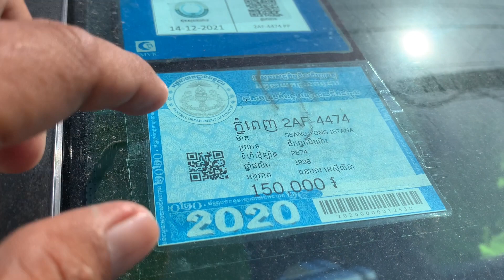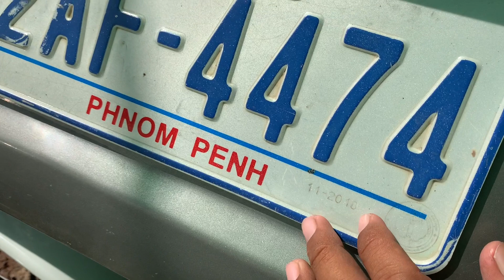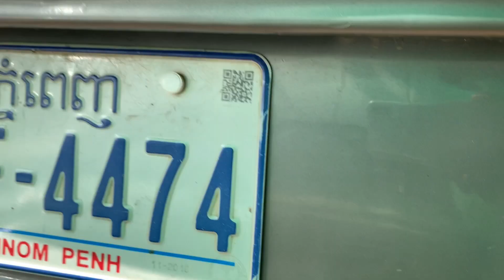$10,700 Ssangyong istana 98/15កៅអី/បាតមេស្អាតខ្ចីលេងហេីយ/tel 070969098/095944436/0972822001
នៅក្នុងវីដេអូនេះខ្ញុំនឹងថតបង្ហាញលំអិតបន្ថែមពីឡានអោយបងប្អូនងាយស្រួលមើលបានច្បាស់ៗសិនមុននឹងមកមើលជាក់ស្តែង

1  $10,500 ឡានលក់ Ssang yong istana 97/15កៅអី

2 Lexus RX 300 ឆ្នាំ 01

3 ឡានដឹកលក់ Kia Frontier 97

4 ឡានដឹកលក់ លីប្រូ/Hyundai Libero 03

5 $3,500 ឡានលក់ តូរីស/Torist 94

6 Highlander 03 v6 limited full ប៉ុង1

7 $3,850 ឡានលក់ Corolla 95

8 $6,900 ឡានលក់ Starex 02 លេខអូតូ

9 ឡានលក់ Starex cvx 09 hfull/ព័ណស/$14,800

10 ឡានលក់ ឆ្លាម/Camry 98 absក្នុងលឿង

11 $6,900 ឡានលក់ Ssang yong istana 96/12កៅអី

សូមស្វាគមន៏បងប្អូនទាំងអស់គ្នាដែលបានបានចូលមកទស្សនាវីដេអូលក់ឡានតម្លៃធូៗថ្លៃ

ពីឆាណែល​ចាន់ដារ៉ាលក់ឡានធូរថ្លៃក្រោមទីផ្សា​ដើម្បីកុំអោយខកខានទទួលបានវីដេអូថ្មីៗពីការផ្សព្វផ្សាយលក់ឡានបានមុុនគេ

សូមចុចសាប់ស្ក្រាប់ឆាណែលឬចុចសញ្ញាកណ្តឺងនោះបងប្អូននឹងបានទទួលព៍តមានពីការលក់ឡានបានមុនគេ

នៅទីនេះអ្នកទាំងអស់គ្នាអាចស្វែងរកទិញនិងលក់ឡានថ្មីៗជាច្រើនដែលល្អៗនិងមានតម្លៃថោកសមរម្យជារៀងរាល់ថ្ងៃ